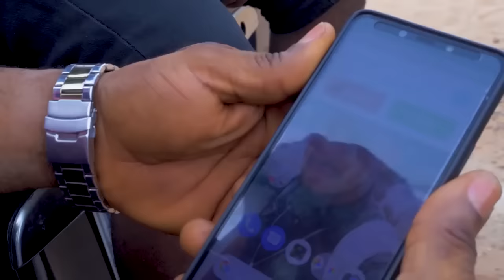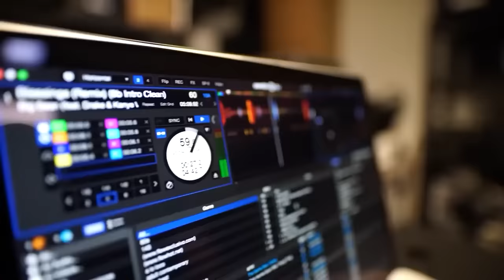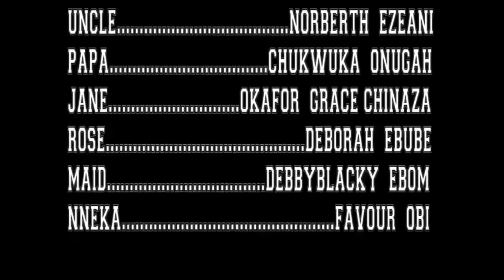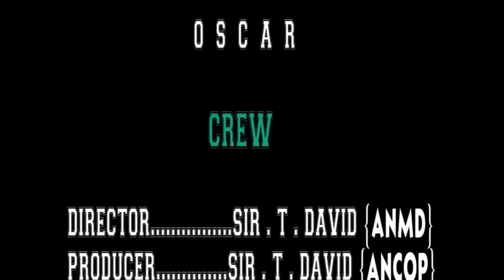Le lien entre nous - UNE HISTOIRE VRAIE - FILM NIGÉRIEN EN FRANÇAIS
Ella est impolie et traite tout le monde avec manque de respect. Son fiancé se fatigue et finit par vouloir rompre et se retrouve dans les bras d'un autre mais quelque chose continue de le retenir. qu'est-ce que ça pourrait être ? C'est un film nigérian en français | Film Nollywood en français | Film africain en français